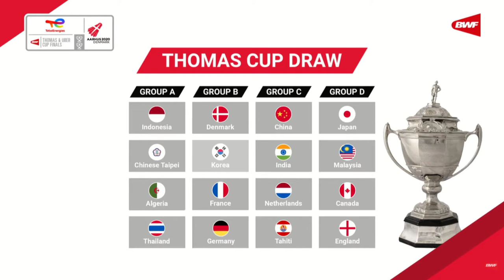Drawing Group THOMAS & UBER CUP 2021 | INDONESIA DI GROUP A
hasil drawing tim THOMAS  & Uber Indonesia berada di group A semua... hasil undian THOMAS Cup dan Uber cup 2021.

Grup A
Indonesia, Taiwan, Aljazair, Thailand

Grup B
Denmark, Korea Selatan, Prancis, Jerman

Grup C
Cina, India, Belanda, Tahiti

Grup D
Jepang, Malaysia, Kanada, Inggris

Uber Cup 2020

Grup A
Jepang, Indonesia, Jerman, Prancis

Grup B
Thailand, India, Spanyol, Skotlandia

Grup C
Korea Selatan, Taiwan, Tahiti, Mesir

Grup D
Cina, Denmark, Malaysia, Kanada

Tim peserta Thomas dan Uber Cup 2020 harus berjuang untuk finis dua besar di grup masing-masing jika ingin lolos ke perempat final.